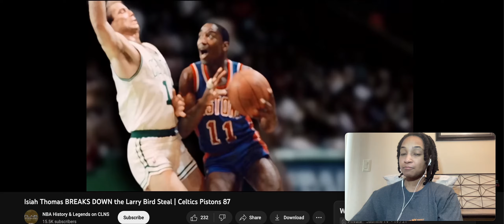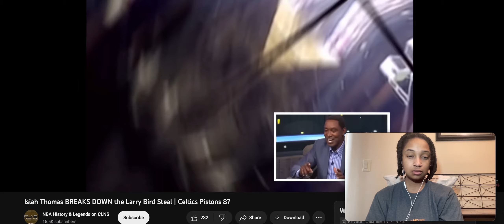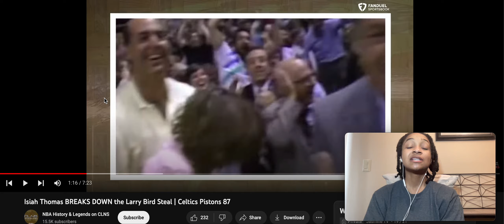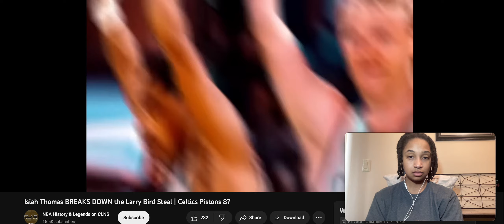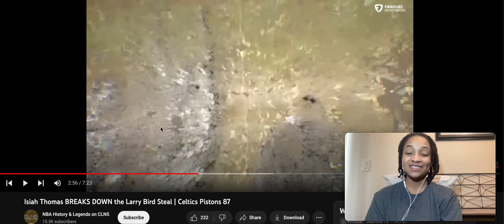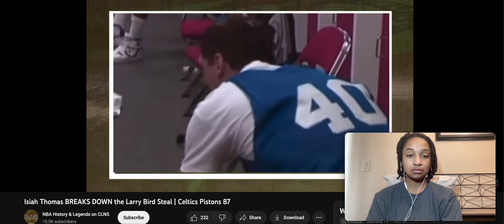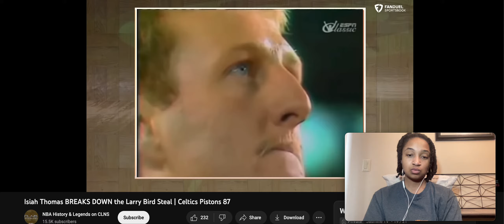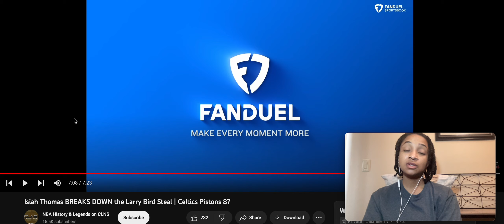Isiah Thomas Breaks Down Larry Bird | Larry Bird Reaction